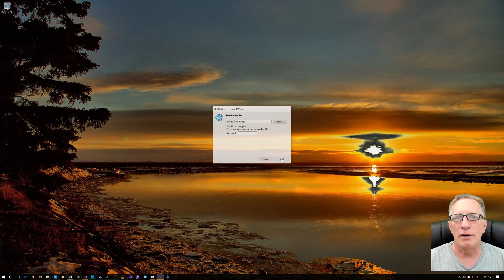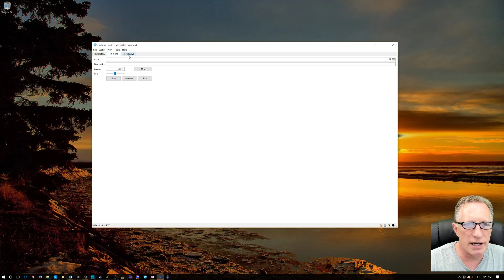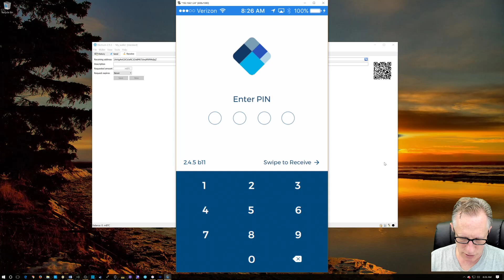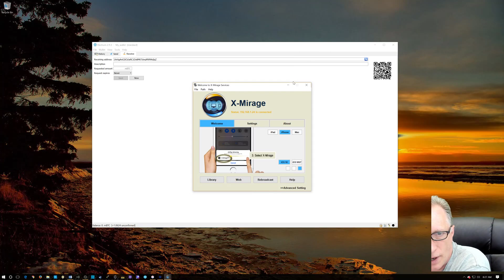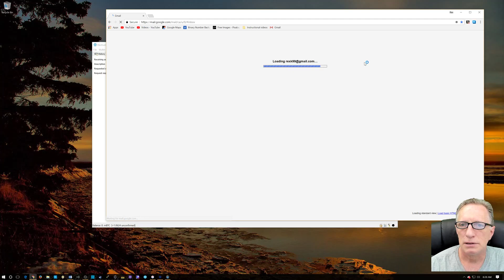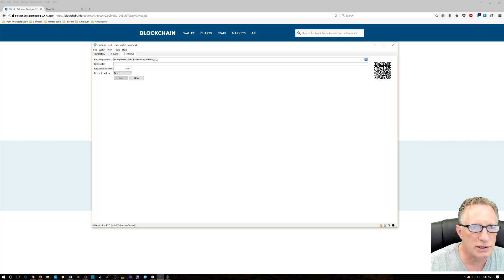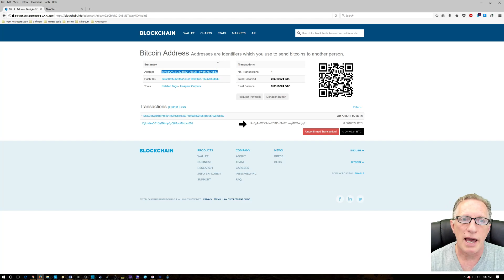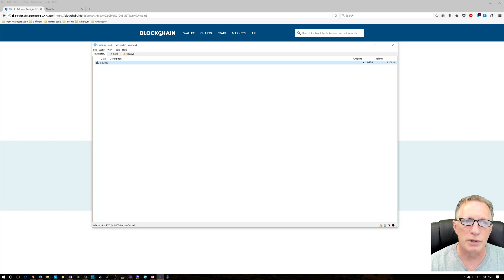How to Trace a Bitcoin Transaction using a Bitcoin receiving address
The Crypto Dad shows you how to trace a Bitcoin transaction.
Important software used is:
Electrum bitcoin wallet:

1JBxwXG8P6PYKKsrHKzQduM8s8RoV3dnjr